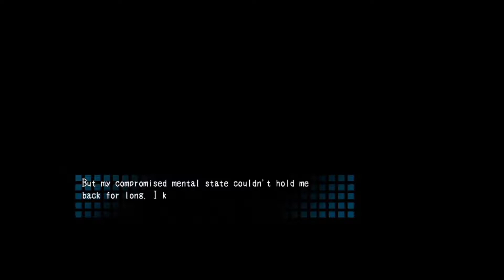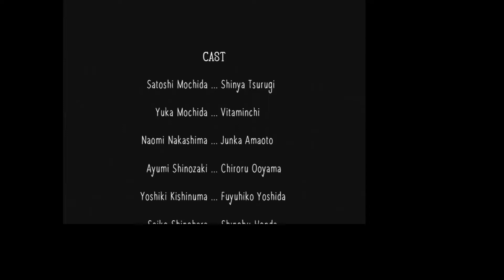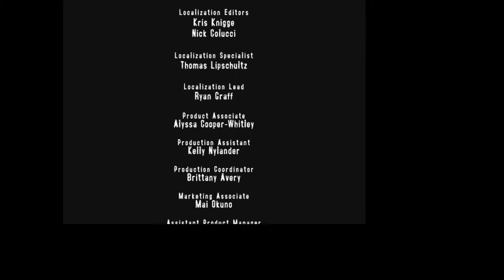Paranoid | Corpse Party #7